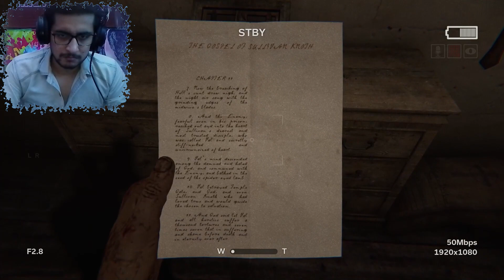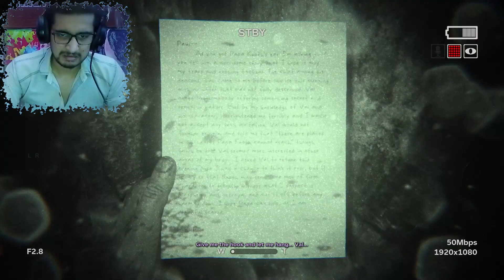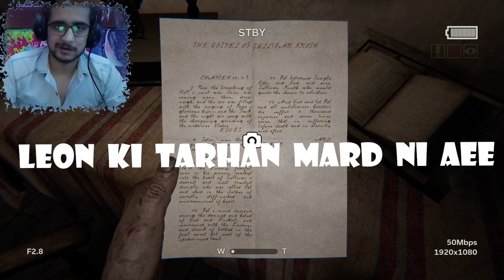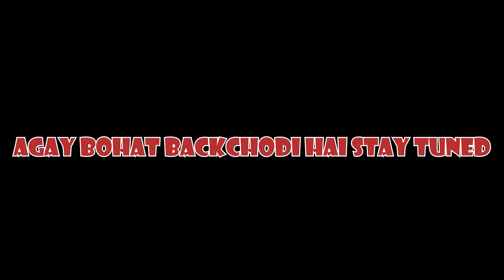VAL THE EVIL SOUL : Outlast 2 Gameplay Episode 4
Graphics Card: Nvdia GTX Quadro M3000M 4GB
Ram: 32 GB
Hard Disk: 500 kuch Hai Pata Nahi
Gaming Headset: Bloody G521
Keyboard: Thunder TGB-99
Mouse: Thunder TGB-99
Tripod: Apkina-2284
Chair: Hai Per Gaming Nahi Hai Lelonga Wo Bhi
Desk: Wo Bhi Gaming Nahi Hai
Lights: Ek Hi Hai Naam Pata Nahi Kia Hai Upper Lagi Hui Hai
Background: Deewar Pe Piche Posters Lage Huye Hain